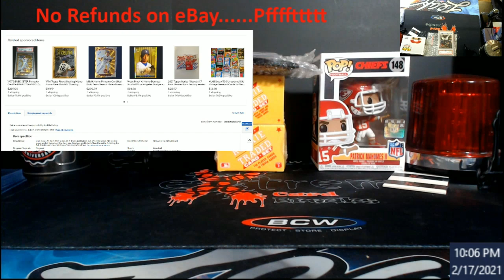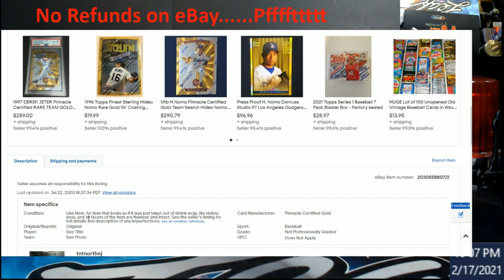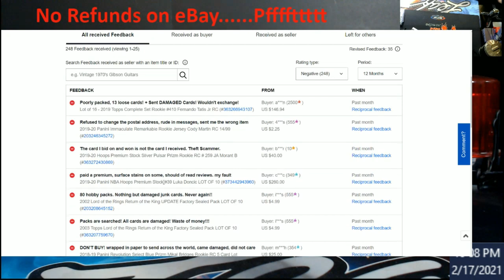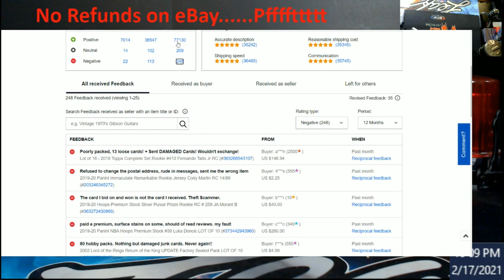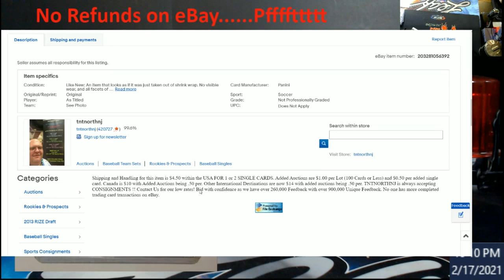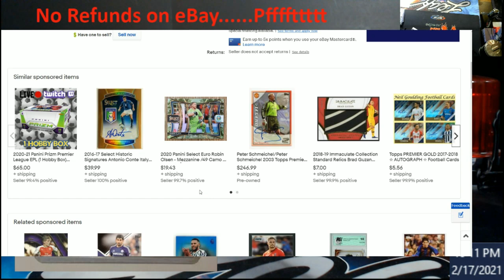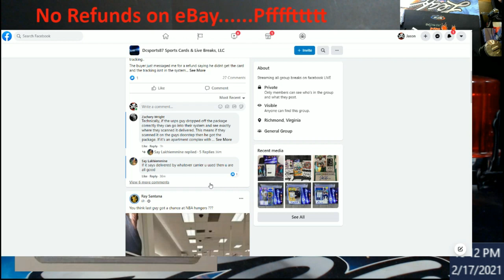Not Accepting Returns if the Tape is Broken?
1811 N Dixie Ave #104

Who do I collect:
Roberto Clemente
Michael Jordan
Nolan Ryan
Sidney Crosby
Vintage Cards